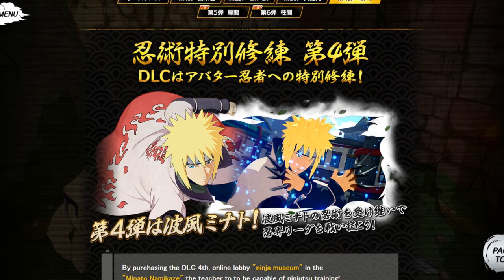MINATO NAMIKAZE DLC PACK #4 OVERVIEW! Naruto to Boruto Shinobi Striker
Title: MINATO NAMIKAZE DLC PACK #4 OVERVIEW! Naruto to Boruto Shinobi Striker

*Links:

[DISCORD] I deleted it. People are so petty.
[PSN] Jamar_Jets